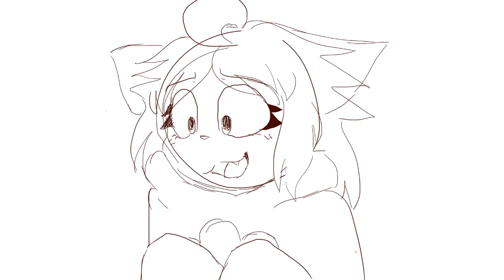all of my friends ~map~ [24] (wip